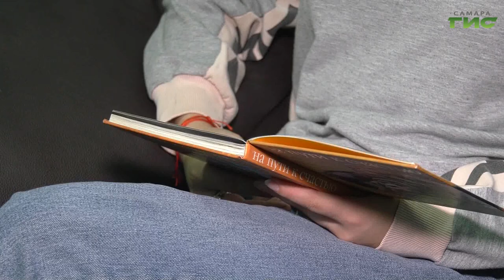"Непростая история двух сестренок" / "Право на маму" от 14.11.2022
Две сестренки Маша и Даша сейчас живут в государственном доме, а мечтают о своем. Мечтают о тех добрых людях, которые сумеют стать для них приемными родителями. И такие мечты должны сбываться! Ведь исполнились же они у тех девочек и мальчиков, которых объединила в одну большую приемную семью Валентина Федоровна Чекмарева. И для каждого из 37 детей она стала любящей мамой. Вот такие истории мы расскажем в очередной программе "Право на маму".